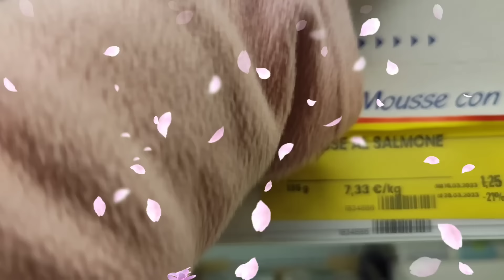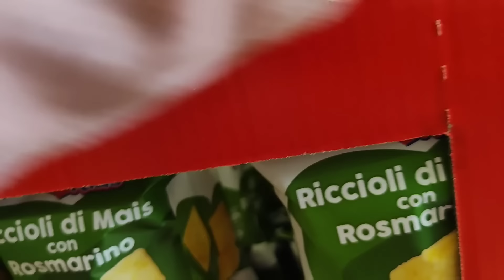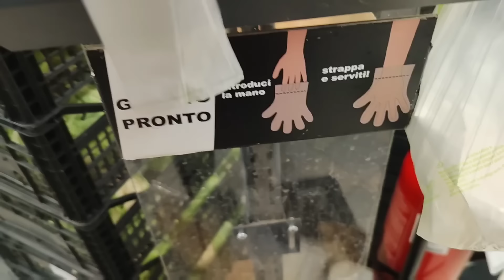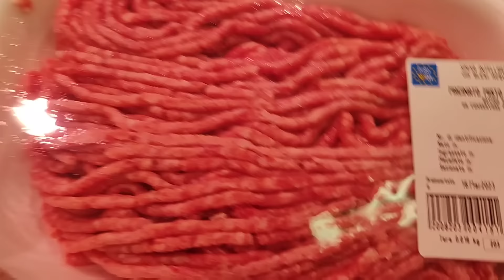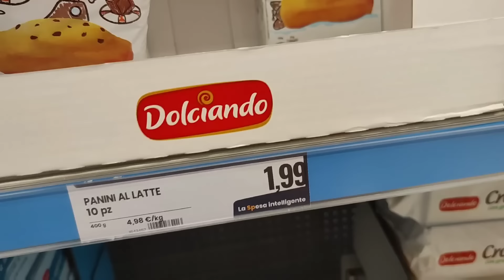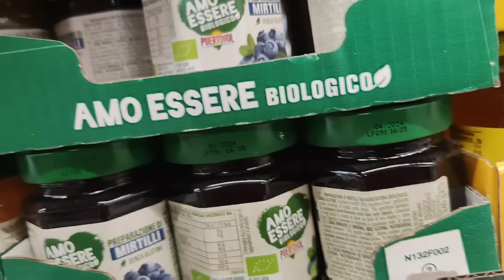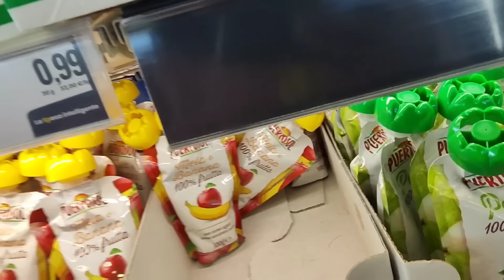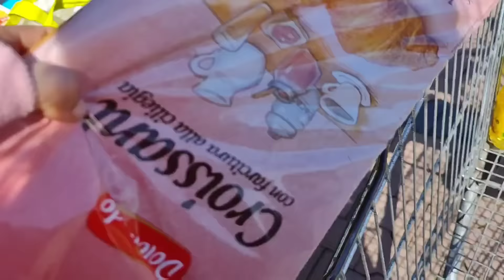FAMIGLIA NUMEROSA 🌸Faccio la SPESA in REAL con VOI 🌸 Famiglia di 8 x 4 giorni 🌸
🌸Ciao a tutti e benvenuti in un nuovo videoooo! Oggi venite con me a fare la spesa all'Eurospin😉

•Xiaomi T12 Pro
•ActionDirector

🟨SPESA in REAL 2023: